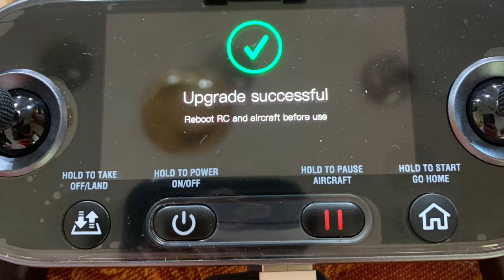Evo 2 After Firmware Update v2.1.0 (IMU Loss) do not Update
I think is something wrong with the remote firmware update new v2.0.2.0 but the remote show the old version 2.0.0.2 after the Update